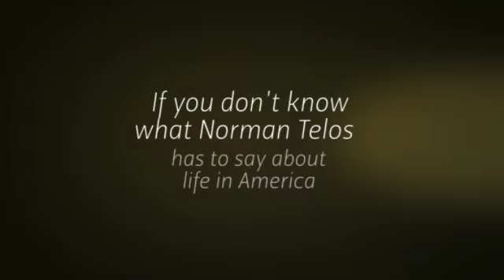The Candidate By Dan Thomson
I didn't give the protagonist of The Candidate a face. I didn't give him a body or a race either. That was not an oversight. I am confident you will do that for me. I did give him a voice and when you hear that voice you will assign him whatever characteristics seem appropriate to you. Listen to that voice. If you don't know what Norman Telos has to say about life in America then you don't know where you live. Does a fish know he is swimming in water? Does he know his pond, lake, river, ocean? After a series of wars, recessions and global warming we are wondering where we are and where we are going. There is a fear that rich powerful men have an agenda for America. The Carlisle Group did write a plan for the new American Century. They believe that war is good for our economy and our souls. War is of course older than the Carlisle Group. Eisenhower warned us of the Military Industrial Complex. Remember that a demand for more bombs requires that they be exploded. Mr. Telos also speaks of important economic realities for a democratic capitalist society. He reminds us of an unshakable truth that Karl Marx gave us. "Capitalist societies require a reserve army of the unemployed to keep wages down." So we keep a pool of unemployed and poorly employed in poverty. This book is written for people who can think and want to think. It is not the Sermon on the Mount or holy writ, but a spark to your own thinking.